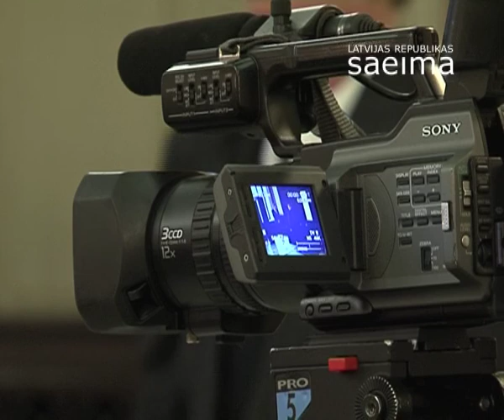Saeimā viesojas Kanādas Senāta priekšsēdētājs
2010.gada 18.janvāris. Saeimā oficiālā vizītē ieradies Kanādas parlamenta Senāta priekšsēdētājs Noels Kinsela (Noël Kinsella) un viņa vadītā delegācija.

Video: Saeimas Kanceleja